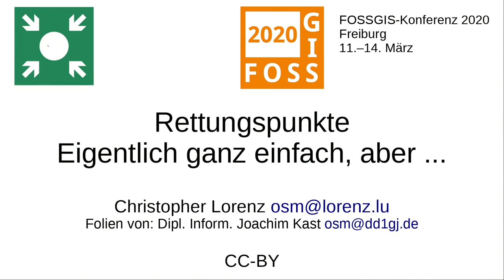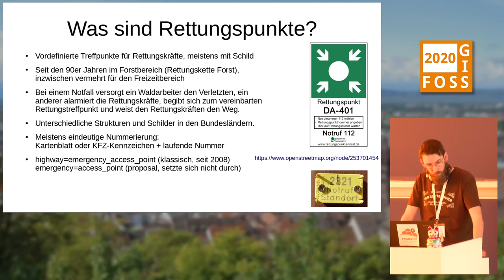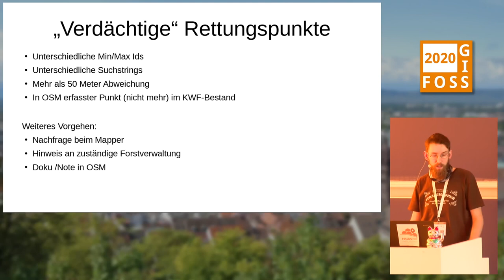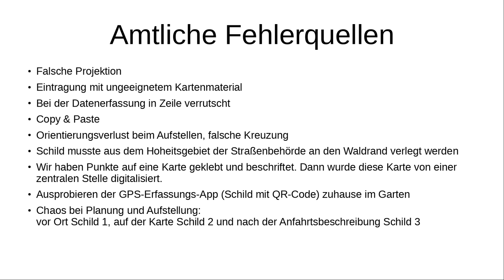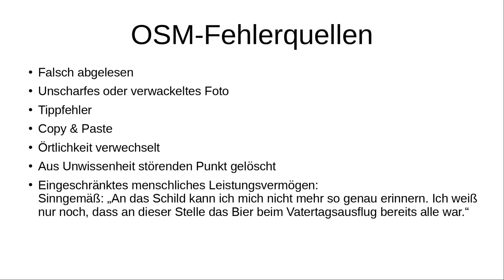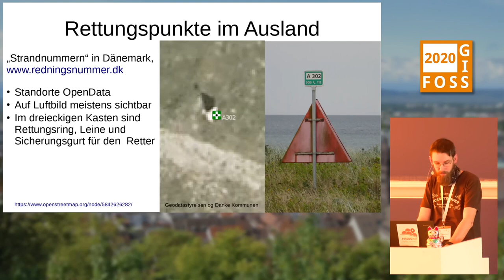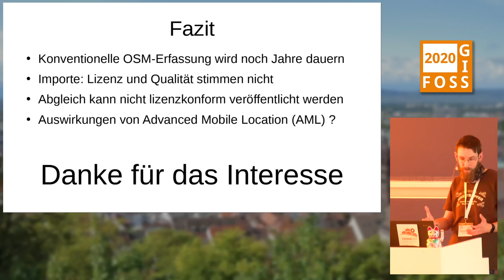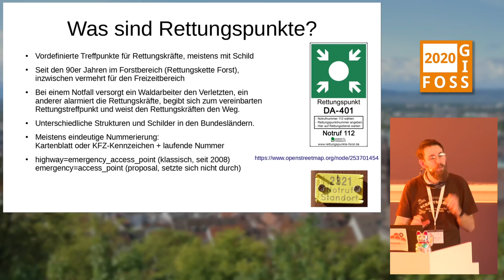2020 - Rettungspunkte - im Prinzip ganz einfach, aber ...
Rettungspunkte sind definierte Orte (meistens) im Wald,  an denen in fast allen Bundesländern Schilder mit einer Referenznummer angebracht sind. Diese Standorte werden in OSM seit mindestens 2008 als `highway=emergency_access_point` erfasst. Seit 2014 werden die amtlichen Daten der meisten Bundesländer unter CC-BY-ND veröffentlicht, wodurch nun Qualitätskontrollen möglich sind. In dem Vortrag werden die verwendeten Methoden und die teilweise überraschenden Ergebnisse vorgestellt.

Forstliche Rettungspunkte sind definierte Orte (meistens) im Wald, die mithilfe von Koordinatenangaben Treffpunkte beschreiben. Im Falle eines Unfalls können diese Treffpunkte bei der Kommunikation des Verunfallten bzw. eines Helfers mit dem Rettungsdienst genutzt werden, um das Auffinden des Unfallortes zu erleichtern. An diesen Orten sind in den meisten Bundesländern fest installierte Schilder mit einer Referenznummer angebracht. Diese Standorte werden in OSM seit mindestens 2008 als `highway=emergency_access_point` erfasst.

Seit 2014 veröffentlicht das Kuratorium für Waldarbeit und Forsttechnik e.V. (KWF) die Rettungspunkte der meisten Bundesländer unter der zu OSM inkompatiblen Lizenz CC-BY-ND. Seitdem mache ich regelmäßige Abgleiche beider Datenbestände, kann aber aus lizenzrechtlichen Gründen die Detail-Ergebnisse nicht allgemein veröffentlichen. Als pragmatische Lösung erhalten je nach Fehlerart die entsprechenden Mapper oder  Forstverwaltungen einen Hinweis, die erfassten oder veröffentlichten Daten nochmals vor Ort zu überprüfen.

So hat sich im Laufe der Jahre ein unabhängiges QS-System entwickelt, durch das in OSM einige Erfassungsfehler korrigiert werden konnten. Aber auch in den Daten der Forstverwaltungen konnten  falsch aufgestellte oder verwechselte Schilder entdeckt werden.

In dem Vortrag werden die verwendeten Methoden und die teilweise überraschenden Ergebnisse vorgestellt.

Christopher Lorenz